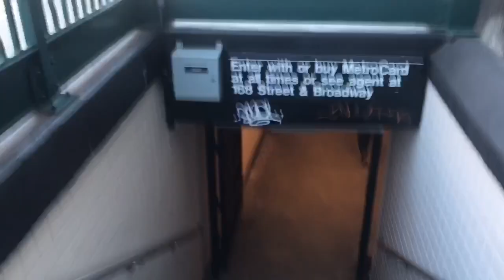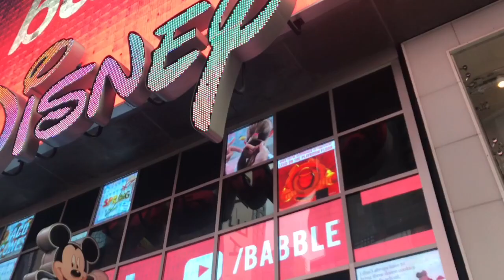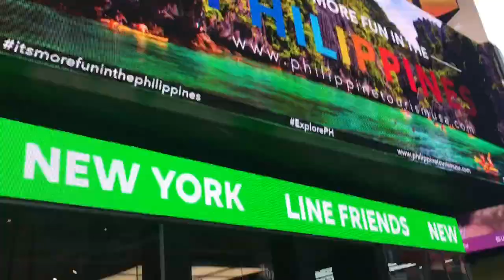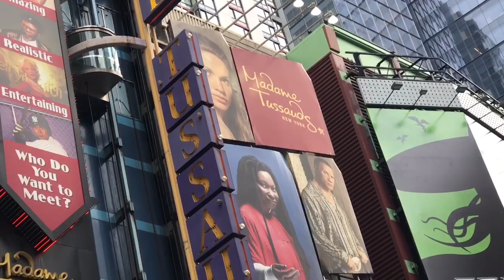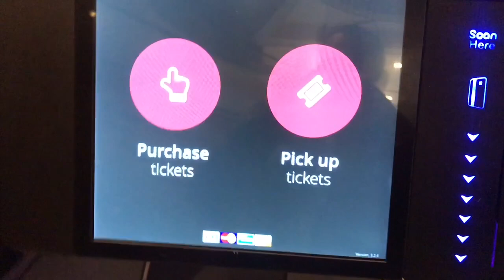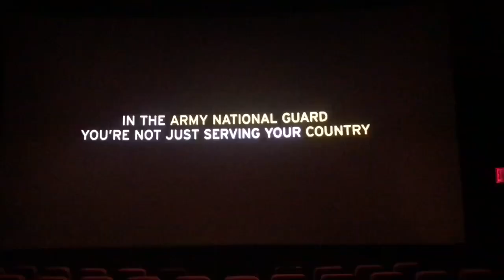Mi primer Vlog En New York | Willy Sant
Mi primer Vlog de parte de lo vivido en New York

Espero les guste Mis Pollos 🐔 Los Amo ❤️

Familia#Sant